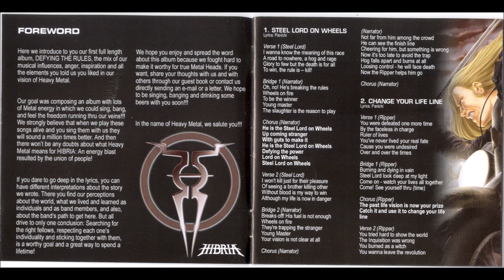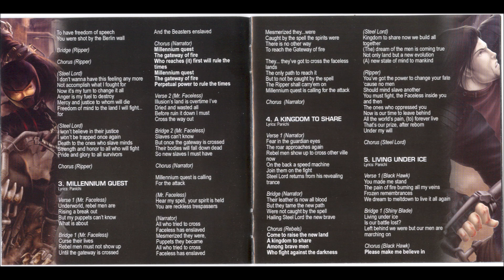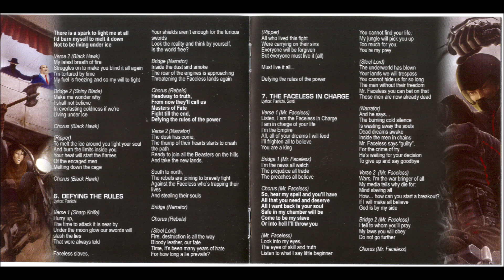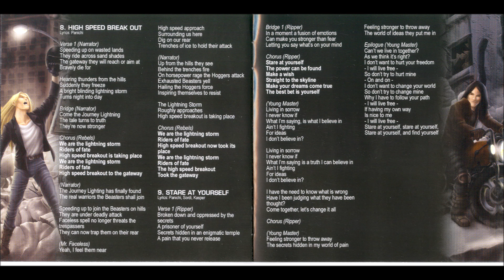Hibria - Defying The Rules [Updated]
Hibria - Defying The Rules (2004)

Tracklist:

Intro - 0:00
Steel Lord On Wheels - 1:56
Change Your Life Line - 5:50
Millenium Quest - 10:16
A Kingdom To Share - 17:07
Living Under Ice - 22:45
Defying The Rules - 26:31
The Faceless In Charge - 32:19
High Speed Break Out - 39:18
Stare At Yourself - 44:19
Hard Ride (Bonus) - 52:08
Painted Skies (Bonus) - 55:56
High Speed Breakout (Demo) - 1:01:11
The Saga Will Begin (Demo) - 1:06:16
The Faceless In Charge (Demo) - 1:11:00